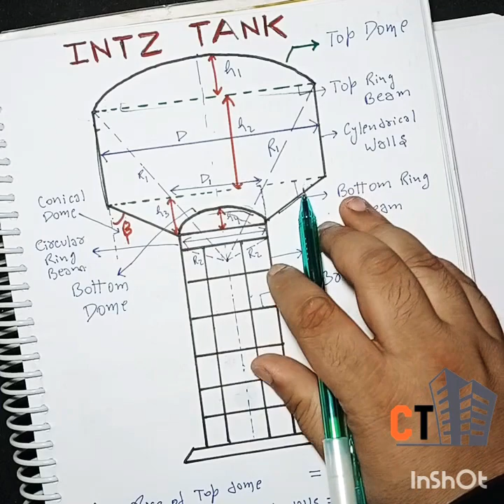A.C.D || Design of Intz tank || Part-4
Hey guys, in this lecture we have discussed about the two components of Intz tank -
1•Design of conical dome
2•Design of bottom dome

Intz tank series consist of 4 parts

                           Thankyou!